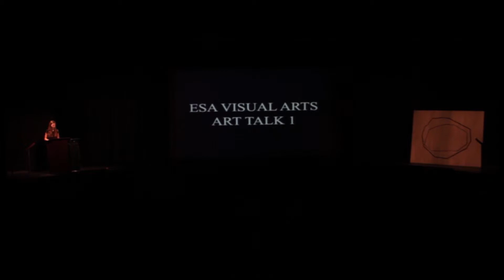Rivka Mitchell - ESA Art Talks 2013